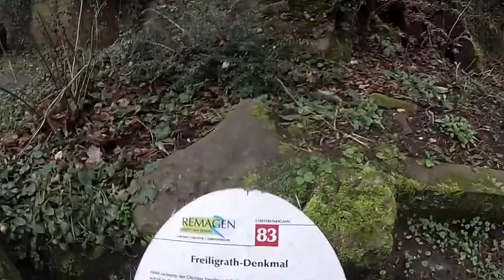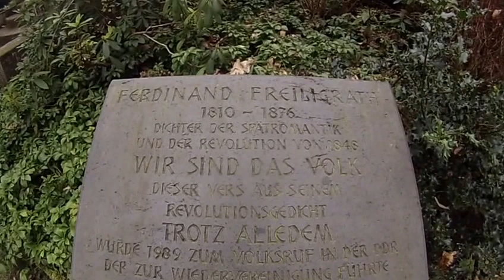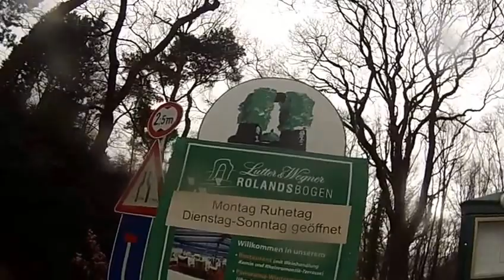Vulkan MTB-1/3-Rolandsbogen-Rodderberg-Rolandswerther Bach-Kultur Rad Touren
Spass im Regen